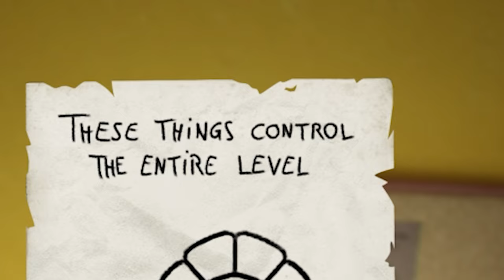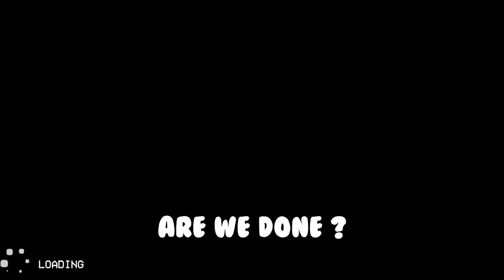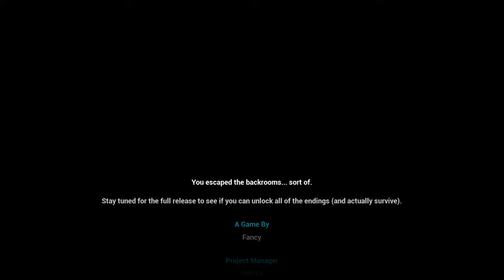THE ENDING OF ESCAPE THE BACKROOMS SURPRISED US ALL (THE FINALE) !! - Funny Moments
* Hi my name is Nibbles and I make compilation videos of my friends and I in games

Aidan or Guxns
Noah or Tnigh

Credits to Outro Song-
Virtual World